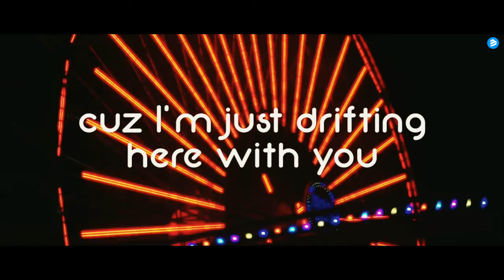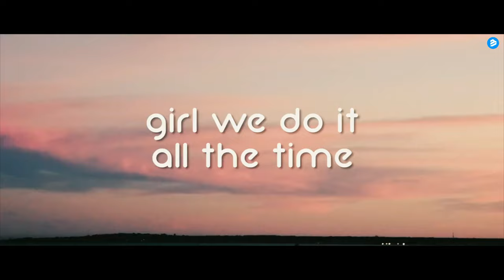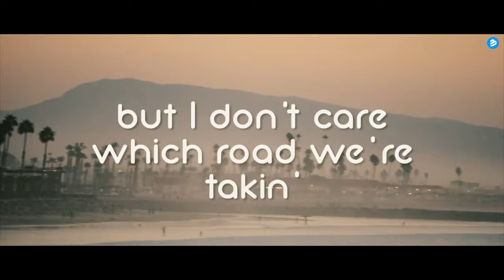Michael Beltran & Eric Hunter DRIFTING Official Music Video 4K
Download or stream Here: SOON

It all started at the age of 12. Around Christmas Michael Beltran,
aka Cedric Bonnet, received a present that would change his life. It
was a little toy-synthesizer. From that day he began to experience
with music. Beltran was very interested in DJ-material and soon he
made contact with people in that business. Later, around the age of
18 he already knew many people in the scene. He worked with
Francis Van Mechelen (Cisko kid, Dynamite). They made many
commercial dance tracks together. He also worked with Flip
Vanderputte (Armani & Ghost, Stormtraxx). Around the summer of
2005 he met one of his neighbours: Junior Jack, a world famous DJproducer who has given him the taste of house, groove and electro
music. The passion of making music was already there, but Beltram
felt the need to play for a crowd. After five months of playing some
music in bars he did a DJ-set in club Carré. From then on the
bookings started coming. Michael Beltran stands for the house, club
and electro with sometimes a latino touch. Around June 2008 the
first Michael Beltran single was released. It’s called Getaway and
was used as theme song for Jim Getaway. The song was played in
almost every club in Belgium and gained much airplay on
radiostations (Topradio, RGR, Fun Radio) and tv-stations (Jim TV &
MCM). In the week of the 14th July 2008 Getaway was listed as
number 1 in the JimList 40 and number 3 in the Extrazone’s singles
chart. Beltran also remixed the Milk inc's hitsingle "Forever".
Michael Beltran has been resident DJ at The Temple, he also played
in venues like Carré, La Rocca, Café Local, and also big festivals
such as Summerfestival and Tomorrowland. Several successes and
hits later, Michael Beltran is back with an amazing track, called
"drifting", with vocals from US based singer/songwriter talent Eric
Hunter.